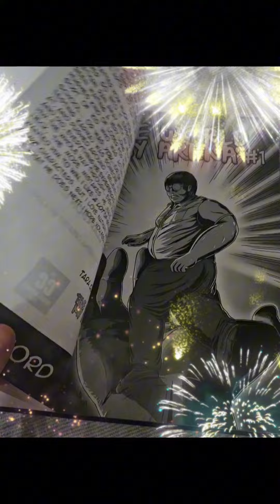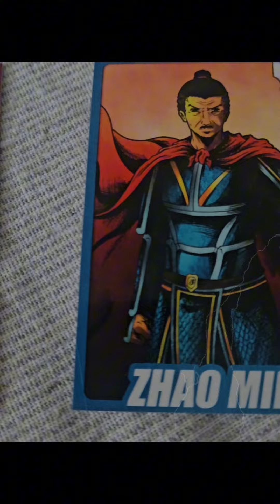Singaporean creator Kang Jin from Chiral Comics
(Aussieverse Membership available starting at just $2.99 )

Doesn't matter where in the world you are - YOU can be a part of The Aussieverse